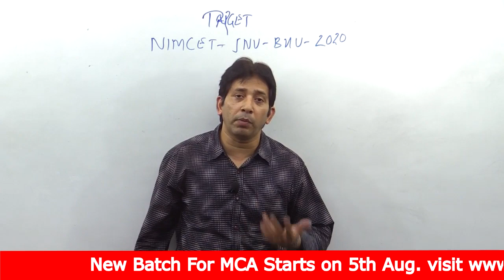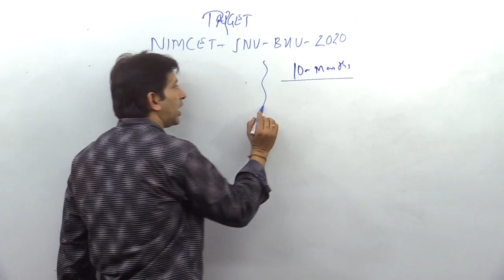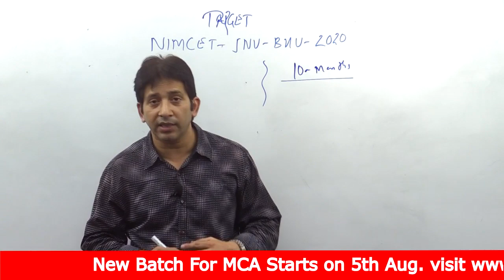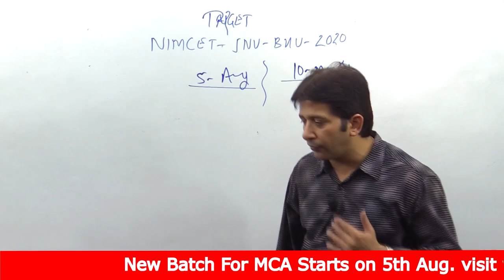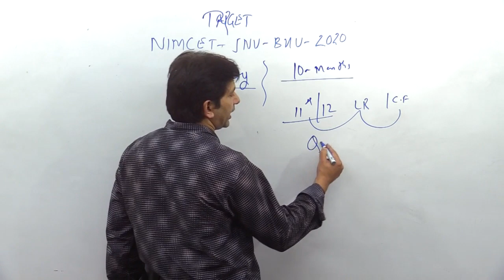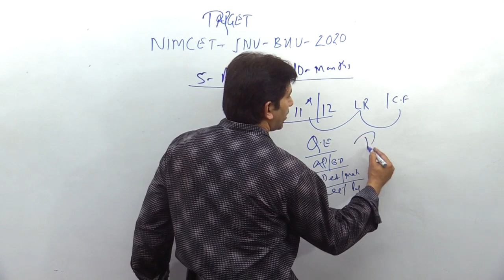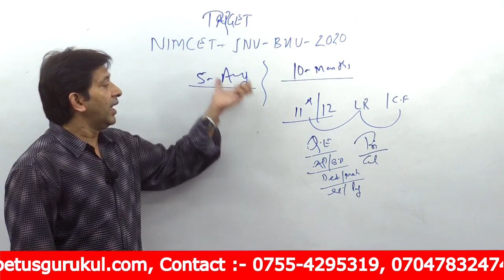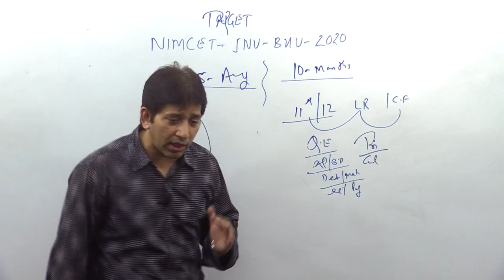Target NIMCET 2020 -Preparation plan